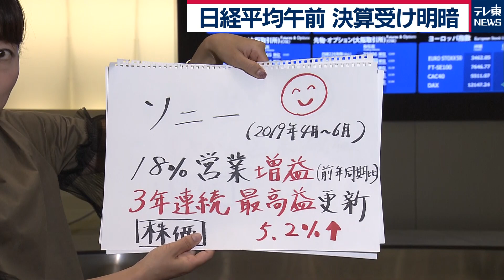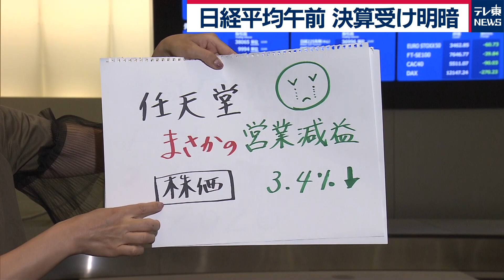ソニー↑任天堂↓決算受け明暗【兜通信】（2019年7月31日）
きょうの東京株式市場日経平均株価の午前の終値は211円安い２万1,497円でした。米中貿易交渉に対する先行き懸念や、日経平均採用銘柄の入れ替えに伴う、ファンドの売りの影響で、２万1,500円割れとなっています。さて、本日の東証一部売買代金ランキングを見てみますと、１位、ソニー２位、任天堂３位、ＺＯＺＯこれらは皆、昨日決算発表のあった企業です。ソニーの４月から６月の決算は、減収だったものの、営業利益は18％増えました。第１四半期としては３年連続の最高益更新で、株価は5.2％上昇して年初来高値更新です。続いて、任天堂。「ニンテンドースイッチも売れているし、増益だろう」と予想されていたのですが、まさかの10％営業減益でした。株価は3.4％安、およそ一ヵ月ぶりの安値です。ＺＯＺＯは予想より好調な決算を発表して、きょうは11％上昇と大幅高となっています。